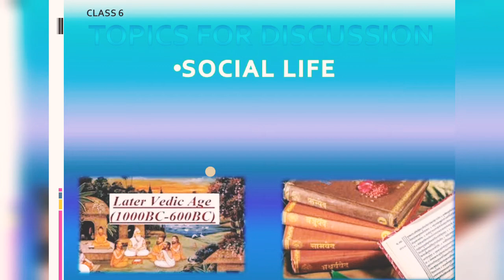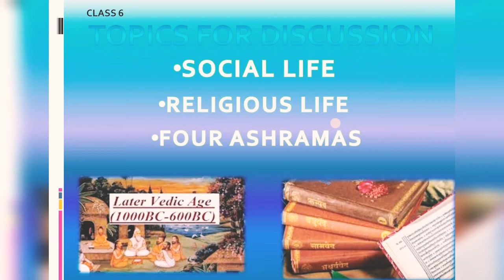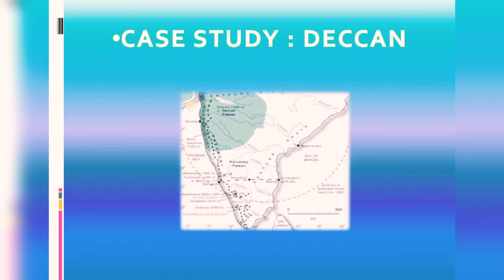||History||Class-6||The Vedic Age||Ch-4||Part-5||